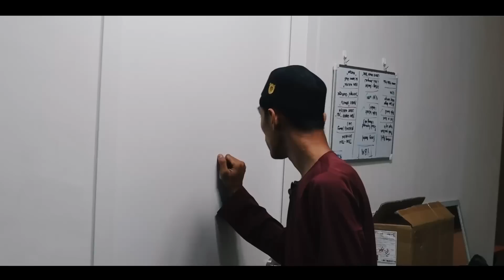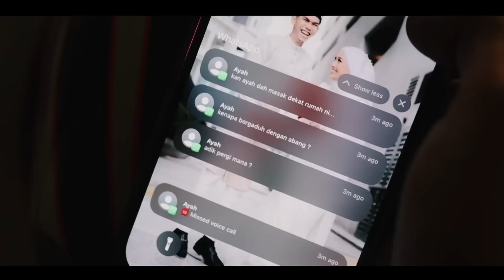ANAK LELAK1 DEHAKA !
Jom main Lita , Ramai pro player dekat sana yang boleh join main sekali naikkan rank korang !!

Terima kasih sudi singgah Channel YBM ! Sokongan Anda semua sangat kami hargai